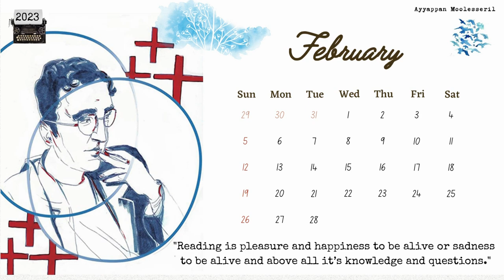Roberto Bolano Desk calendar 2023